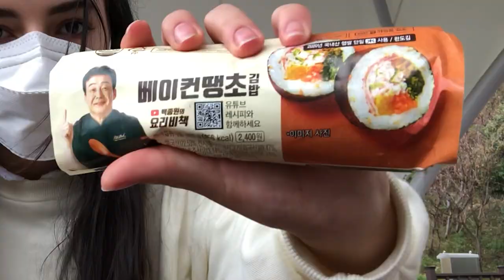SOUTH KOREA : VLOG 5 (temple, Seoul, haul...)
Hi everyone, here's the 5th vlog, hope you'll like it !